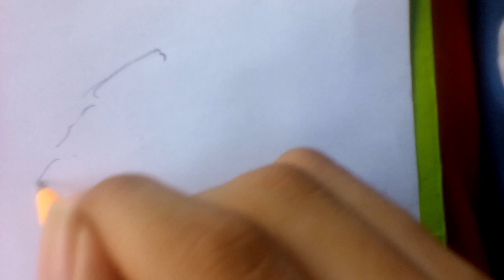Symbionic blob 1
Fast sketch